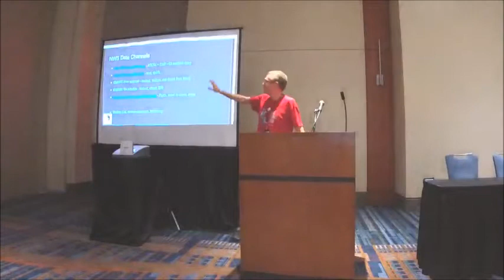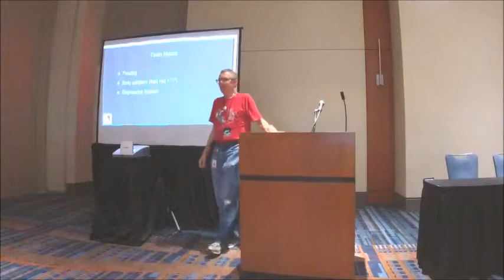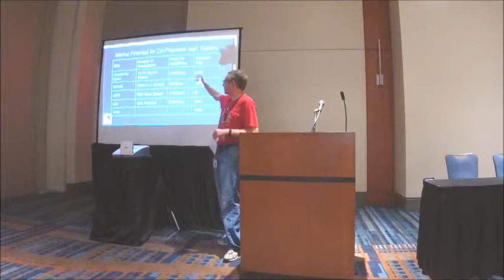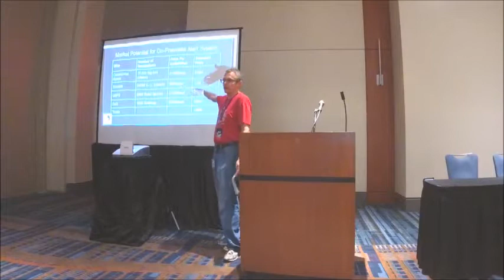NC DataPalooza Pitches at All Things Open - Site Shield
The specificity of a smoke alarm for tornado warnings: analyzing National Weather Service warnings on the spot to decide if they cover a predetermined location which is to receive a customized warning message.

October 23, 2017. Raleigh, NC.